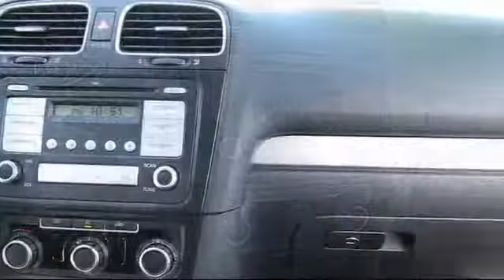2010 Volkswagen Golf Hatchback San Jose Sunnyvale Hayward Redwood City Cupertino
2010 Volkswagen Golf Hatchback Stock Number: VX16153 Vin:WVWBB7AJ3AW217642 .

4490 Stevens Creek Blvd.